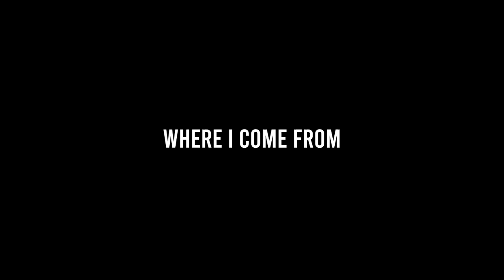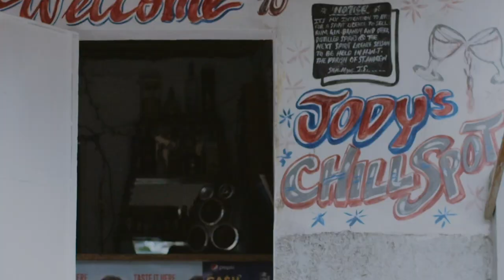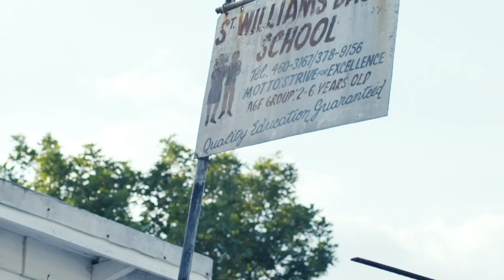Rude Girl Radio - Dj RootsQueen interviews Junior Reid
The legendary Junior Reid sits down with Dj Roots Queen to discuss his favorite foods, and music, to talk about his new music out with Lil Wayne, Bobby Konders, Julian Marley, and songs "Where I Come From" and "Jet". He takes some time giving some guidance and wisdom to the younger generation.

Tune in live every Thursday from 3pm to 6pm EST